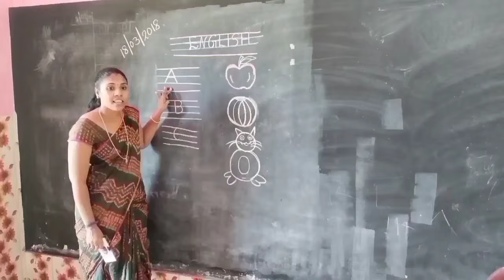VIDYASADAN CENTRAL SCHOOL - WHAT WE ARE